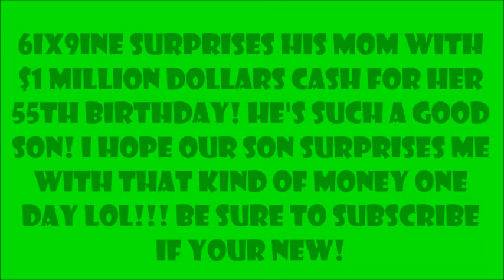6IX9INE Surprises His Mom with (1 MILLION DOLLARS) For Her 55th Birthday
WOW! 6IX9INE IS A GOOD SON! FOR HIS MOM'S 55TH BDAY HE GAVE HER 1 MILLION DOLLARS CASH! CHECK IT OUT!